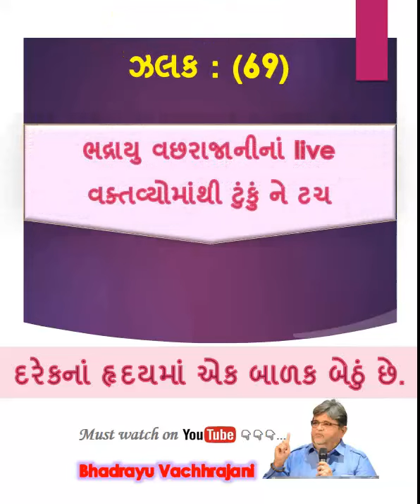69) દરેકનાં હૃદયમાં એક બાળક બેઠું છે.